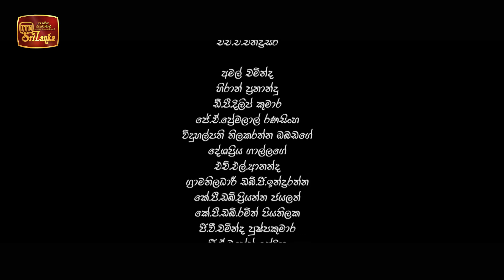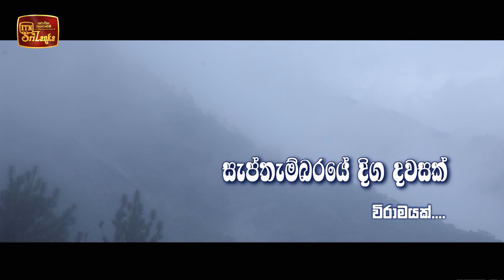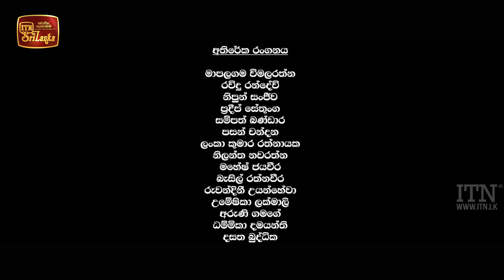Septhembaraye Diga Dawasak | Episode 01 - (2021-06-26) | ITN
Septhembaraye Diga Dawasak | Episode 01